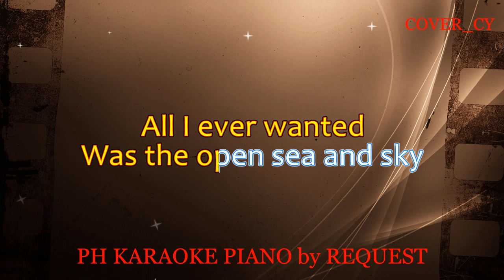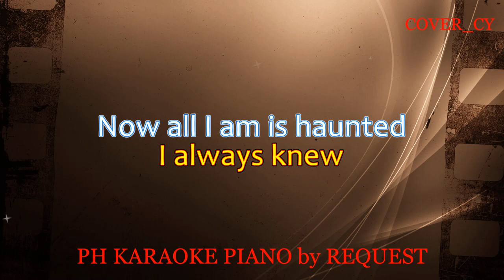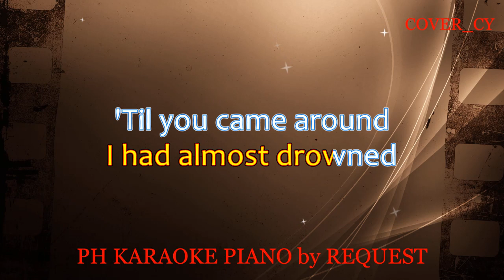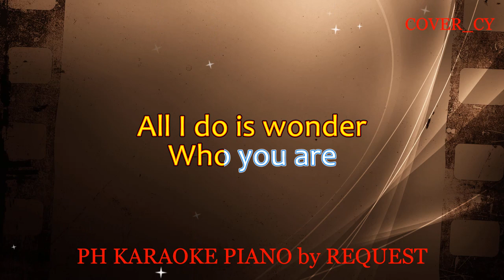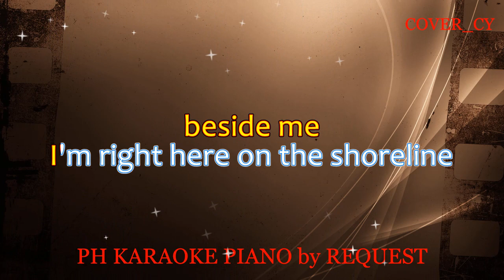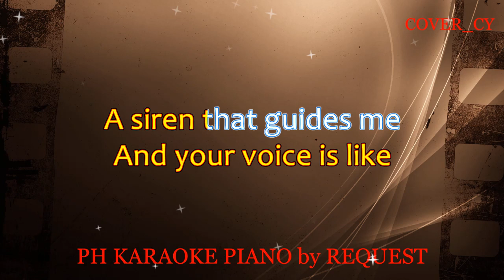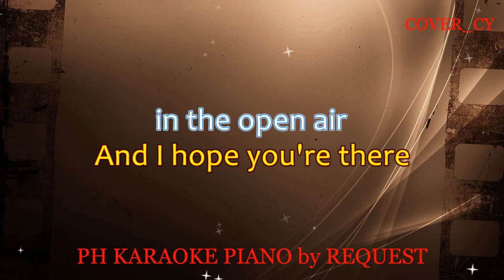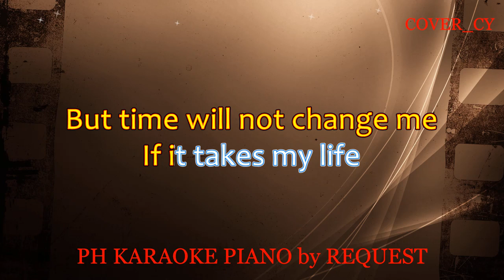WILD UNCHARTED WATERS ( (COVER_CY)